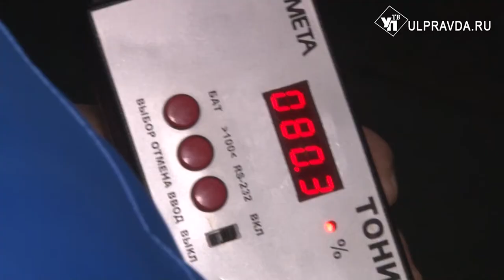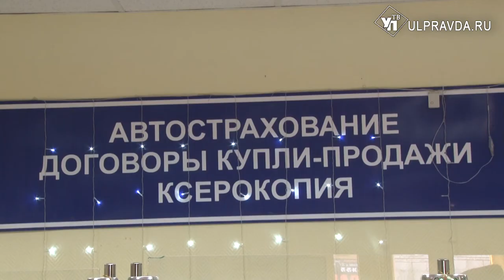Нужен или нет? Автовладельцев освободили от техосмотра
Автовладельцев освободили от обязательного техосмотра, если они используют транспорт в личных целях. Такие поправки в законодательство приняли в третьем чтении Депутаты Госдумы РФ.  Лучше ли будет физическим лицам без диагностической карты? Разбиралась Рената Алиулова.